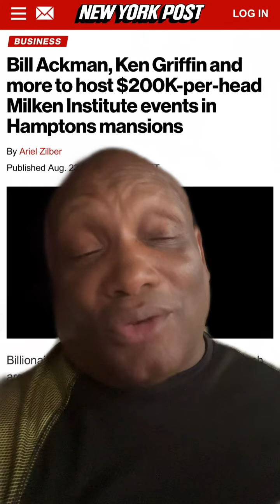If you have an extra $200K you can meet Ken Griffin and other Billionaires in the Hampton next week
Is $200,000 worth it to spend a few hours over 3 days rubbing elbows with the movers and shakers of finance politics and sports?